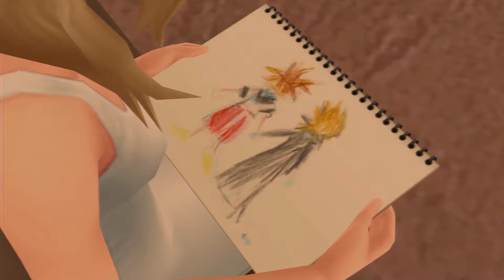Let's Play Kingdom Hearts 2 Final Mix ~ épisode 4 : Sora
Dans cet épisode on va reprendre le contrôle de Sora et nous diriger vers la Tour.